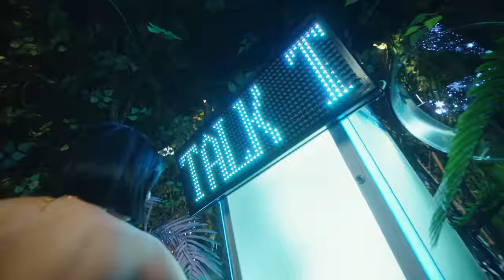TWICE "Talk that Talk" M/V Teaser 1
TWICE 11TH MINI ALBUM "BETWEEN 1&2"